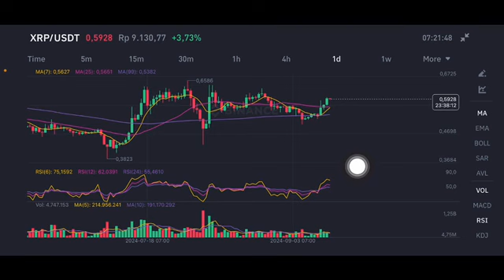XRP COIN NEXT MOVE | XRP COIN PRICE PREDICTION | XRP COIN PRICE TARGET | XRP COIN PRICE ANALYSIS